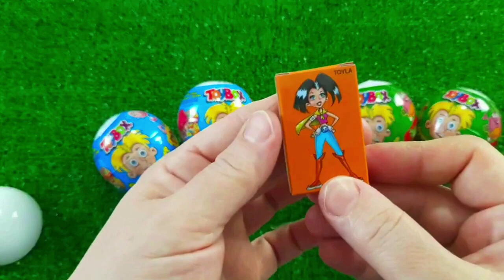7 Rainbow Satisfying Video, DIY How to make Rainbow Slime Candy Baby Shark Kinetic Sand Cutting